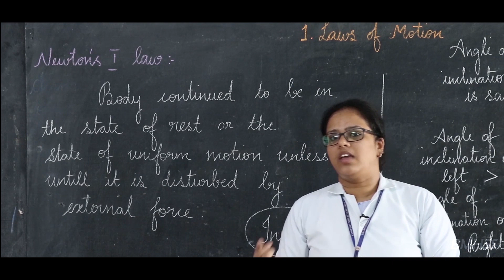Physics | Class 10 | Unit 1 | Laws of Motion | Part 1 | Bharathidhasanar Matric Hr Sec School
Class 10 Physics - Laws of Motion  unit 1 explanation in English

The topic covered in this video are as follows